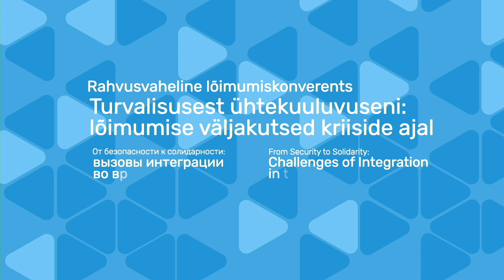Lõimumiskonverents 16 11 2023 Dmitri Moskovtsev RUS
«Каждый кризис сопровождается неопределенностью и неуверенностью. Это подрывает чувство безопасности и создает напряженность в обществе. В такой ситуации особенно важно находить общий язык между разными людьми и общинами и объединять усилия для преодоления общих трудностей», – сказал открывший конференцию руководитель Фонда интеграции Дмитрий Московцев. Он отметил, что именно на подобных мероприятиях по интеграции мы имеем возможность осмыслить и проанализировать разногласия и другие проблемы, вызванные кризисами в наших обществах, а также рассмотреть способы их преодоления.